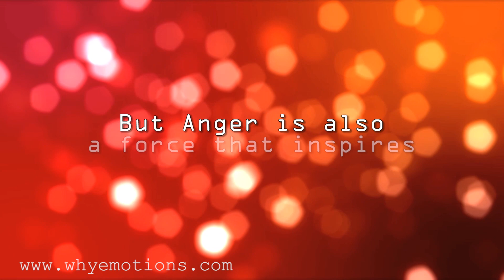Anger: Taming the Beast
"Anger: Taming the Beast" by Reneau Z. Peurifoy follows four people as they learn to manage anger in a healthy way. Two have explosive anger and two have difficulty expressing anger. It is available in bookstores and online.